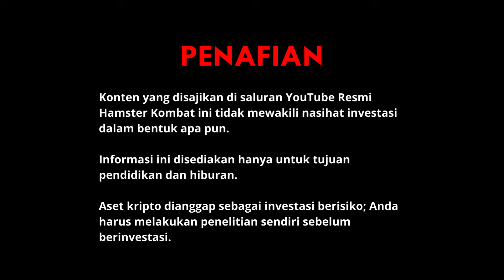Umpan Hamster: Dari Kegagalan Menuju Keberhasilan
✨🎥 Halo, Para Penggerak Pasar! 🎥✨
Selamat datang kembali! Hari ini, kita akan menyoroti YouTube shorts yang sarat dengan pelajaran penting dari "Dari Kegagalan ke Kesuksesan." 🚗💥 Siap belajar bagaimana $500 saja dapat berubah menjadi lebih banyak? Atau mungkin Anda penasaran seperti apa rasanya berinvestasi di Tesla Roadster? Kenakan sabuk pengaman! Kami akan berbagi kisah nyata tentang kesuksesan dan kegagalan investasi, serta kebangkitan yang menginspirasi setelahnya. 🌟💰 Ambil notepad Anda, nyamanlah, dan selami perjalanan inspiratif ini yang menunjukkan bagaimana ketahanan dapat membalikkan keadaan dalam usaha keuangan Anda. Terus berusaha, terus belajar, dan wujudkan impian keuangan Anda bersama kami! 🎥🔥